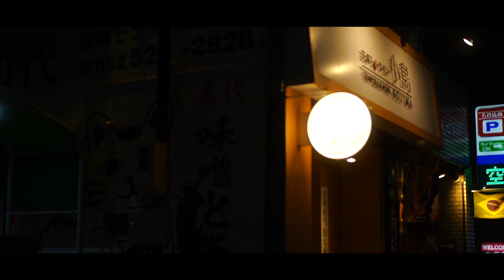BLACK MIST | Cinematic Vlog with Kenko BLACK MIST No.05 & SONY Sonnar T* FE 55mmF1.8ZA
見慣れた場所もレンズフィルターを通して見てみると、
映画の雰囲気に入り込んだ様な、そんな素敵な景色を手元で楽しめます。
ただただカッコいいだけです。

 Main Camera : SONY A7III
 Sub Camera : SONY VLOGCAM ZV-1
 Lenses 1 : SONY Sonnar T* FE 55mmF1.8ZA
 Lenses 2 : SONY Sonnar T* FE 35mmF2.8ZA
 Filters : Kenko BLACK MIST No.05 49mm
 Gimbal : DJI RSC2
 Backpack : peak design Everyday Backpack Zip 20L

MUSIC
 If We Could Stay High (feat. Chelsea Lankes) by Sj